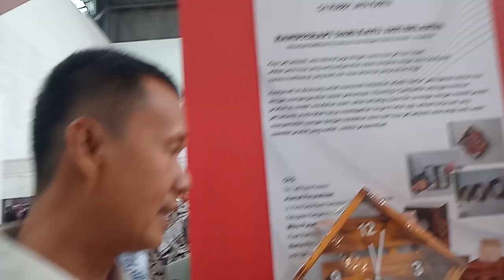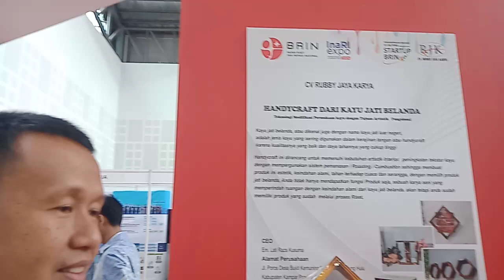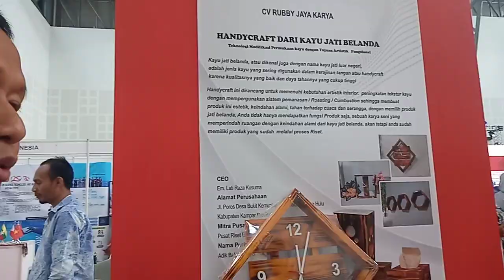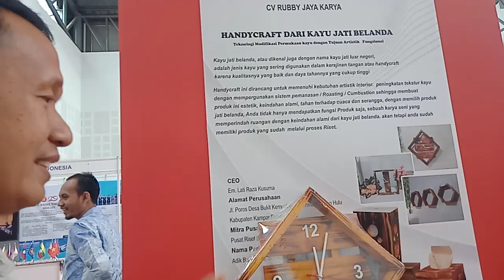Em Latif Raza Kusuma Owner Handycraft Kayu Jati Belanda Curi Perhatian Pengunjung di INARI Expo 2024